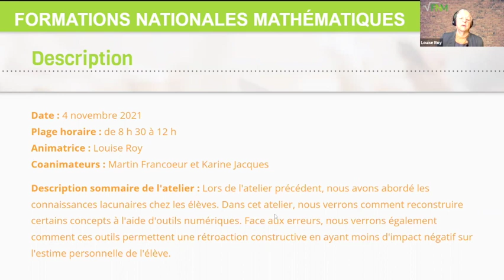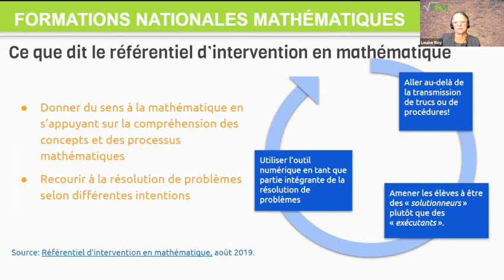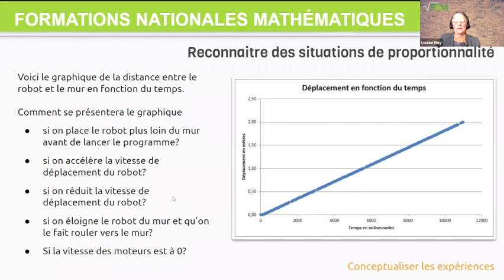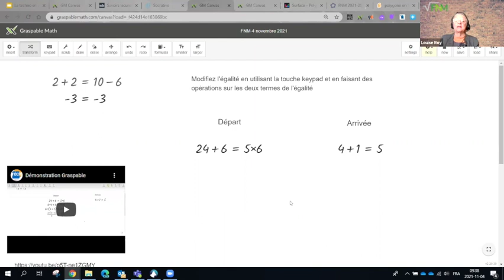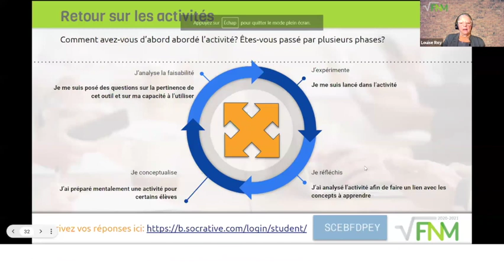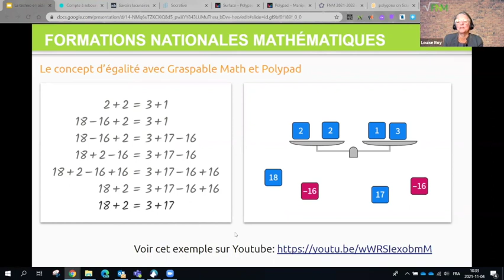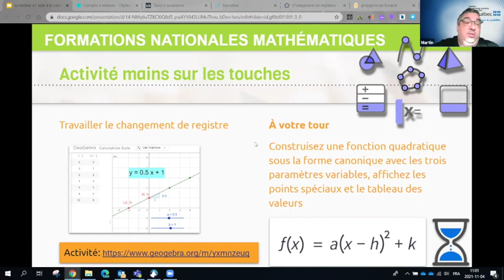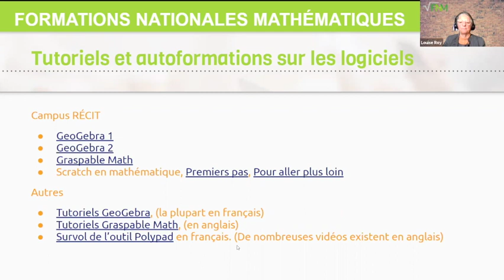FNM | La technologie en aide à la consolidation des savoirs lacunaires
Lors de l'atelier précédent, nous avons abordé les connaissances lacunaires chez les élèves. Dans cet atelier, nous verrons comment reconstruire certains concepts à l'aide d'outils numériques. Face aux erreurs, nous verrons également comment ces outils permettent une rétroaction constructive en ayant moins d'impact négatif sur l'estime personnelle de l'élève.
Sommaire
0:00 Présentation
1:28 Activité d’amorce
4:12 Retour sur les formations précédentes
6:58 L’apprentissage
7:22 - Approches pédagogiques
8:47 - Préférences d’apprentissage
19:25 Les savoirs lacunaires
19:52 (Utilisation des outils de sondage en classe)
22:20  suite des savoirs lacunaires
23:04 - Quelques exemples de savoirs lacunaires

40:10 Les outils numériques
42:03 Graspable
45:15 1. Le concept d’égalité
50:53  2. Les fractions
1:04:09 (Le problème d’arrimage FBC-FBD, un historique et des solutions)
1:12:13 3.Retour sur Graspable et les inéquations
1:16:41 Le Polypad de Mathigon
1:19:24 1. Géométrie
1:20:34 2. Les nombres
1:21:10 3. Les fractions
1:21:45 4. L’algèbre
1:29:17 5. Retour sur Polypad
1:33:11 Geogebra
1:35:33 1. Construction et conjecture
1:39:50 2. Premier retour sur Geogebra
1:46:54 3. Travailler le changement de registres avec Geogebra
1:50:29 4. Deuxième retour sur Geogebra
1:55:05 5. Nuage de points et modèle d’ajustement
1:56:18 La programmation avec Scratch
2:02:00 1. Projet d’intégration de la programmation dans les cours de mathématique
2:06:22 2. Retour sur Scratch

2:07:44 Le modèle SAMR
2:09:52 Suggestions d’applications et ressources
2:10:34 Conclusion
Ce webinaire a été présenté le 4 novembre 2021 et a été animé par Louise Roy, appuyée par Martin Francoeur et Karine Jacques.